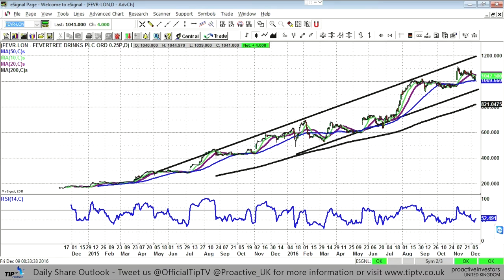Fevertree’s relentless rise still has further upside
Fevertree Drinks Plc (LON:FEVR) shares have seen a “pretty relentless” break to the upside, so says technical analyst Zak Mir, who reckons the tonics and mixer maker is still a very strong looking play.

“We could still have further upside, to perhaps as high as £12 [per share] over the next one to two months,” Mir said in a Tip TV segment for Proactive Investors.